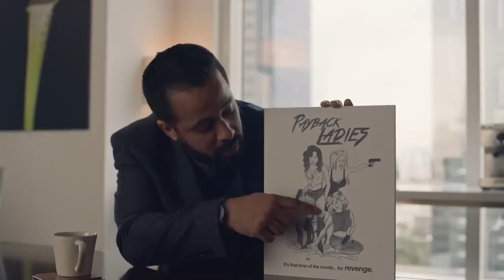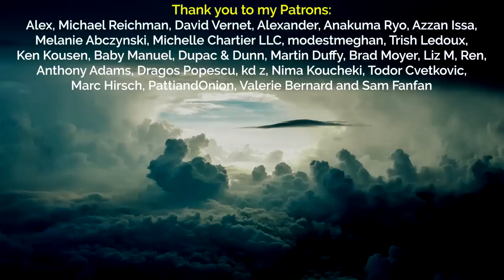Barry - How Sarah Goldberg Perfected Sally Reed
This video essay analyzes Sarah Goldberg's performance in HBO's Barry, where she plays Sally Reed. This is an intensely emotional performance from Sarah Goldberg, exploding with anger, breaking down with tears or hiding her emotions to get ahead in Hollywood.

Timestamps:
0:00 Sally/Sarah Intro
2:40 Fake It Till You Make It
7:45 Emotional Transparency
11:08 Explosive Anger